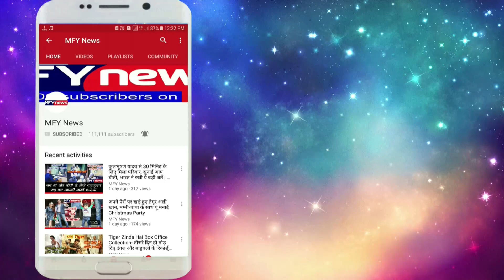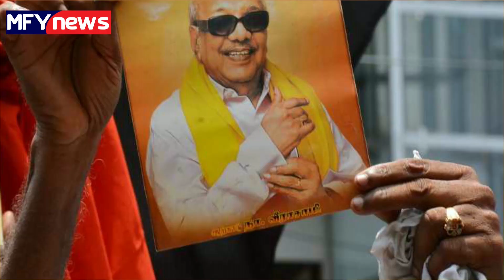मोदी ने जताया करूणानिधि के निधन पर शोक, कहा कुछ ऐसा आप भी करेंगे तारीफ